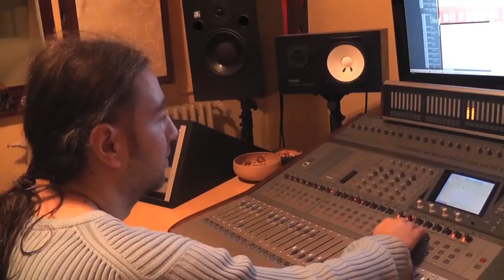Daniel Iancu - Mii de smaralde